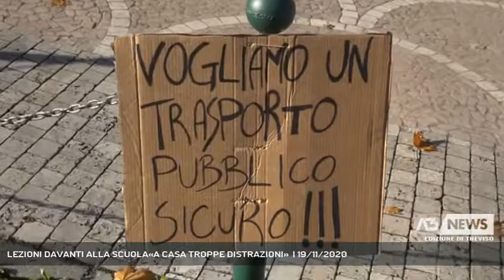LEZIONI DAVANTI ALLA SCUOLA«A CASA TROPPE DISTRAZIONI» | 19/11/2020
A3 NEWS Treviso 19/11/2020 - TREVISO - Una rappresentanza di studenti delle superiori trevigiane si sono ritrovati questa mattina davanti al liceo Canova di Treviso per manifestare contro la scuola a distanza. Niente slogan cortei e cori solo il silenzio e la concentrazione nel seguire le lezioni e tutto nel pieno rispetto delle regole.  || Una scena che solo un anno fa avremmo definito impensabile. Nel silenzio delle strade semivuote un gruppo di studenti all’esterno di una scuola protestano silenziosamente con libri e appunti per tornare in classe a seguire le lezioni. L’esatto opposto di generazioni che partecipavano a manifestazioni e proteste pur di saltare lezioni ed interrogazioni restando fuori dalle scuole. E’ accaduto oggi davanti allo storico liceo Canova di Treviso con un drappello di ragazzi e ragazze da diversi istituti cittadini che si sono organizzati con panche tavoli, generatore e, a debita distanza con le mascherine hanno voluto dimostrare che fare scuola in presenza si puo’. - Intervistati LUNA BISCARO (Coordinamento studenti medi Treviso ) (Servizio di Lucio Zanato) - Segui Antenna Tre anche sul digitale terrestre! Visita il sito